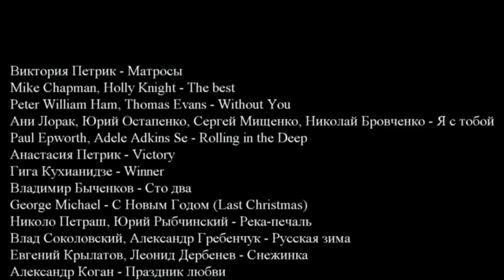Поёт гениальная маленькая певица Анастасия Петрик, часть 3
4 мая 2016 года уникальной маленькой певице, Настеньке Петрик, исполнилось 14 лет. Талантливая девочка становится очаровательной юной леди, обаятельной, самобытной, музыкальной и артистичной. С днем рождения, "Девочка - Мелодия"!

В фильме собраны песни в исполнении Анастасии Петрик с 2013 года по 2016 год, видеозаписи которых удалось найти:
Виктория Петрик - Матросы (с Викторией Петрик)
Mike Chapman, Holly Knight - The best (с Викторией Петрик)
Peter William Ham, Thomas Evans - Without You (с Викторией Петрик)
Ани Лорак, Юрий Остапенко, Сергей Мищенко, Николай Бровченко - Я с тобой (с Ани Лорак)
Paul Epworth, Adele Adkins Se - Rolling in the Deep (с Викторией Петрик)
Анастасия Петрик - Victory
Гига Кухианидзе - Winner
Владимир Быченков - Сто два (с Викторией Петрик)
George Michael - С Новым Годом (Last Christmas) (с Викторией Петрик)
Николо Петраш, Юрий Рыбчинский - Река-печаль (с Викторией Петрик)
Влад Соколовский, Александр Гребенчук - Русская зима (с Владом Соколовским)
Евгений Крылатов, Леонид Дербенев - Снежинка (с Викторией Петрик)
Александр Коган - Праздник любви (с Александром Коганом)
Гига Кухианидзе - Настроение (с Викторией Петрик)
Максим Фадеев, Ирина Секачева - Не забывай (Высоко) (с Юлией Савичевой)
Гарик Сукачёв - Моя бабушка курит трубку
Анастасия Петрик - Небо
Stephen Lawrence Schwartz - When you believe (с Викторией Петрик)
Aimée Ann Duffy, Steve Booker - Mercy (с Викторией Петрик)
Alan Merrill, Jake Hooker - I love rock n roll
Paul McCartney - Oh! Darling!
Украинская народная песня - Ой, ходит сон (с Викторией Петрик)
Alyosha - Мама
Игорь Поклад, Юрий Рыбчинский - Скрипаль (с Викторией Петрик)
Влад Булах - Пятоэлементная
Jessica Cornish, Ashton Thomas - Mamma Knows Best
Иван Шмалий, Дмитрий Сысоев - Музыка
Владимир Ивасюк, Богдан Гура - Баллада о мальвах (с Викторией Петрик)
Naomi Shemer - Yerushalayim (с Викторией Петрик)
Влад Булах - Новый год (с Викторией Петрик)